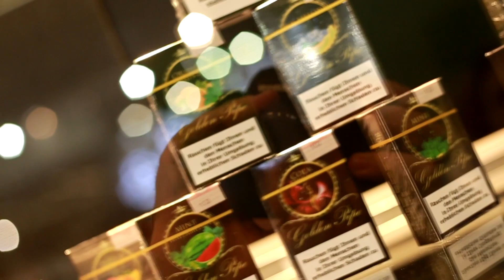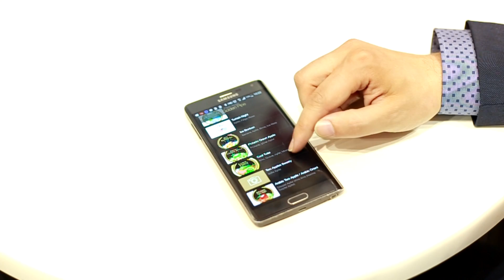Golden Pipe Tobacco News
Golden Pipe 50g , V.I.P Tobacco, Golden Pipe neue Verpackung, Golden Pipe app. immerwasneues. Bleibt dran ;)